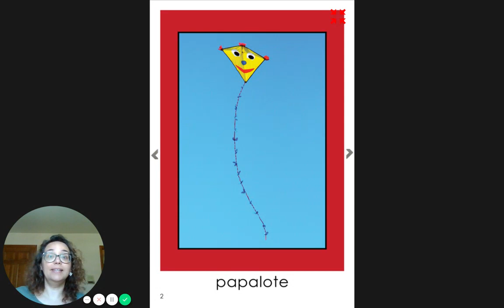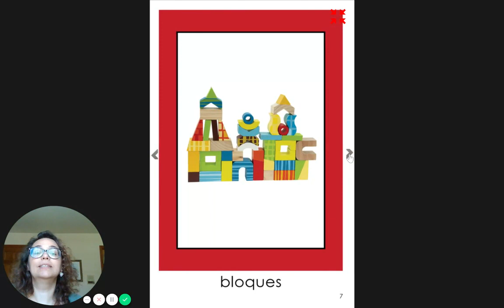Free Preschool Spanish Lesson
Jugetes, Toys. Here, I am reading a book about the most common toys children of this age group use. As we build vocabulary each day, they will be able to use it in conversations. The conversations will take place in private online classes.